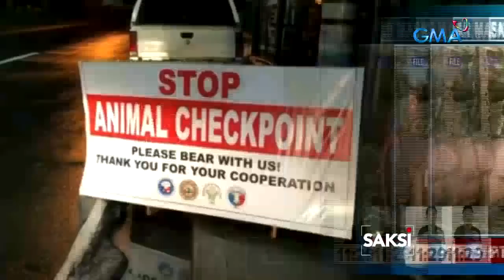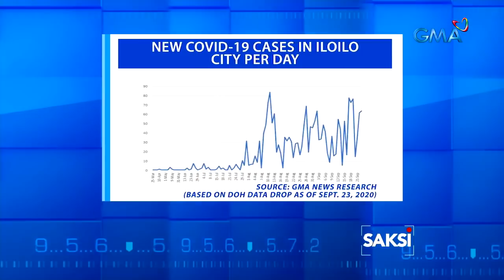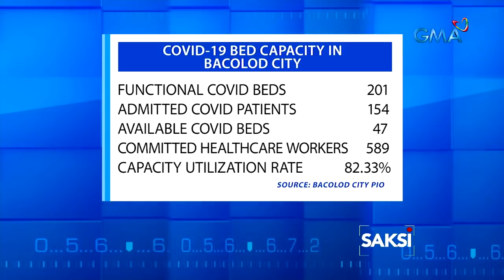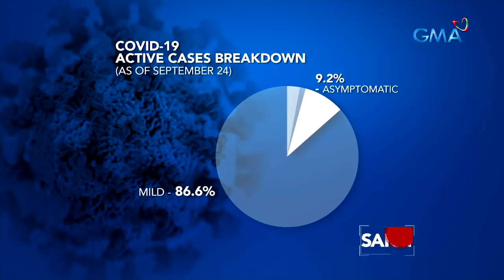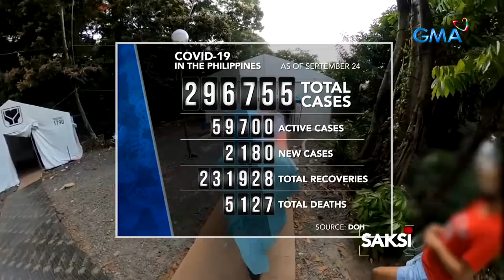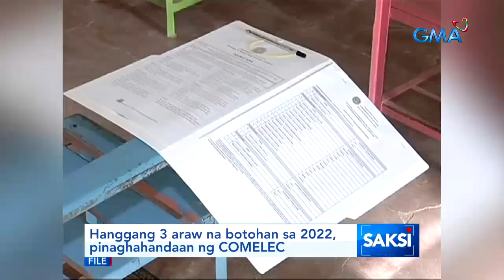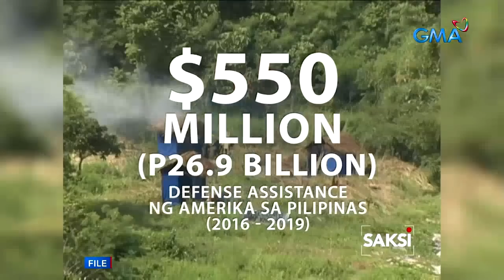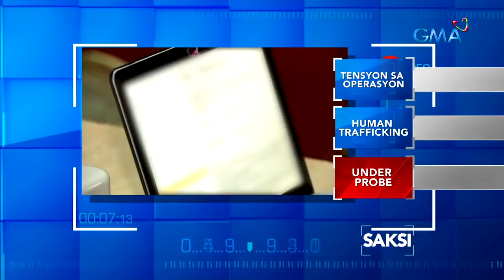Saksi Express: September 24, 2020 [HD]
Narito ang mga balitang ating sinaksihan ngayong Huwebes, September 24, 2020:

- Sandamakmak na langaw na galing umano sa 4 na manukan, namemerwisyo

- DA: Supply ng karneng baboy, nanganganib kulangin sa Pasko dahil sa ASF

- Iloilo City, isinailalim sa mas mahigpit na MECQ dahil sa dumaraming CoVid cases

 - COVID-19 patients na severe at kritikal ang kondisyon, dumami pero kinakaya pa raw ng mga ospital

- "New normal" sa Eleksyon 2022 bunsod ng pandemya, pinag-aaralan ng COMELEC

- Panukalang itigil ang U.S. aid sa AFP at PNP dahil sa human rights situation sa Pilipinas, inihain sa U.S. Congress

 - Babaeng inilalako umano online ang mahahalay na litrato at video ng mga anak at pamangkin, arestado

Saksi is GMA Network's late night newscast, anchored by GMA News pillar Arnold Clavio, and Pia Arcangel, featuring top news stories from the Philippines. for more.